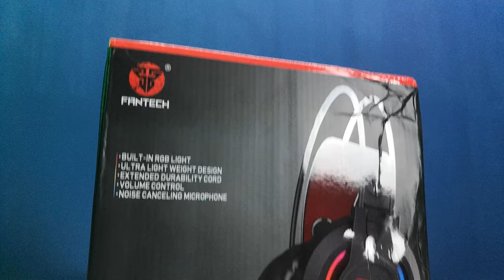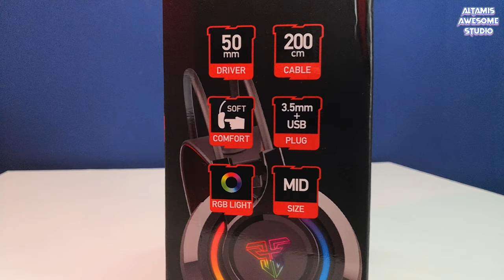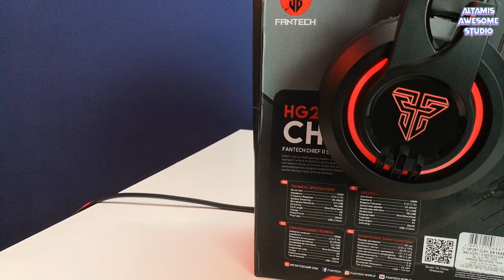FANTECH CHIEF II HG20 Headset Review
Headset murah tapi puas hati!
Cheap and reliable!